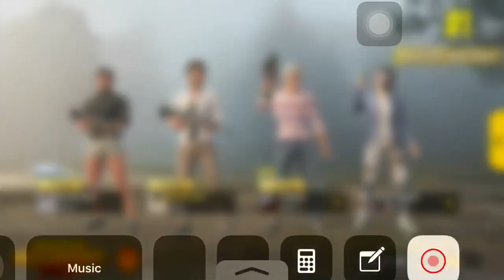MALAYALAM PUBG MOBILE CHICKEN DINNER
LIVE-frinds